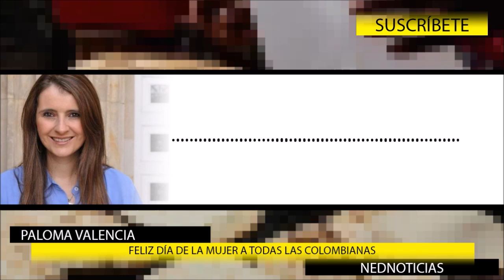🔴 IMPORTANTES MENSAJES CABAL Y PALOMA VALENCIA A TODAS LAS COLOMBIANAS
El DiaDeLaMujer destaca nuestras capacidades, pero también deja ver fanatismos. Hoy los invito a cuidar las iglesias católicas, amenazadas por una convocatoria en la que se invita a vandalizar templos para conmemorar la lucha feminista. La libertad de culto es un derecho. Maria Fernanda Cabal
Feliz día de la Mujer a todas las colombianas que a diario trabajan por hacer de este un mejor país. Paloma Valencia